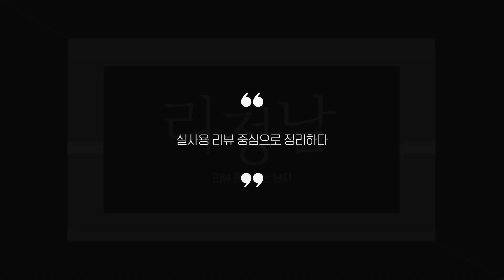실사용자 리뷰 좋은 Best 5 예초기 추천 (2024년)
0:25
5위
충전식 전동 예초기 (3만 9천원)

0:37
4위
보쉬 충전식예초기 (26만 9천원)

0:48
3위
켈슨 고출력 충전식예초기 (19만 9천원)

0:59
2위
나가사키 4행정 엔진 예초기 (19만 2천원)

1:11
1위
혼다 GX35 엔진 예초기 (30만 4천원)